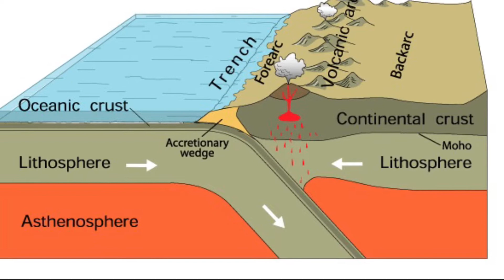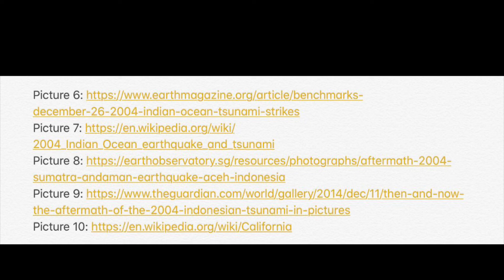2004 Indian Ocean Earthquake (Sumatra-Andaman Earthquake)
MEA 100 (Section 601)
Aryan Ansari